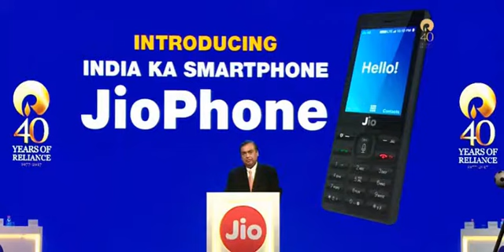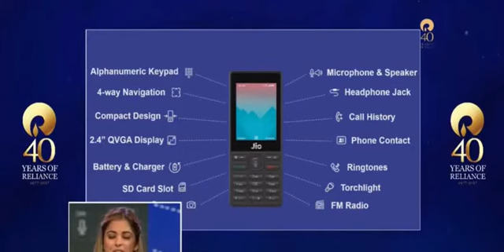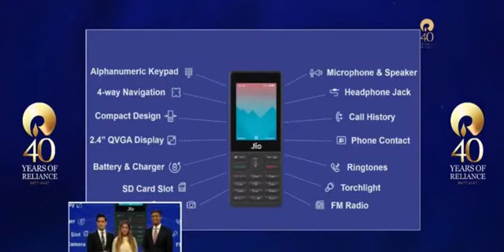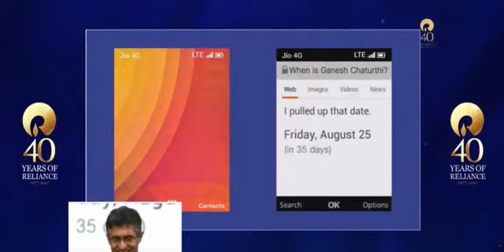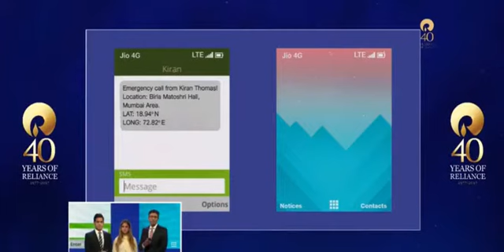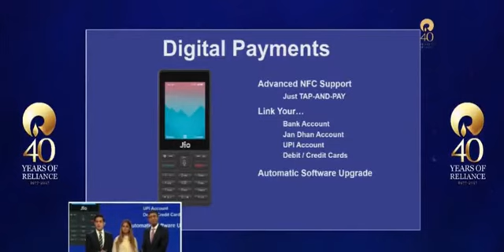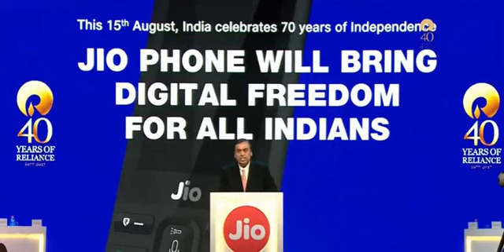Free Jio Phone: Mukesh Ambani Launches Free Jio Mobile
Ambani Launches Jio 4G VoLTE Feature Phone at Reliance AGM

Reliance Jio today announced the launch of the 4G feature phone, VoLTE. The phone was launched at the 40th AGM meet of RIL. Esha Ambani , Mukesh Ambani's daughter announced at the launch that the phone is made in India by the young Indian. Jio termed it as "India ka smartphone". It will be available from September this year.

👍🏻 Like us @ facebook : dope Gadgeteries

                DOPE  GADGETERIES    ©